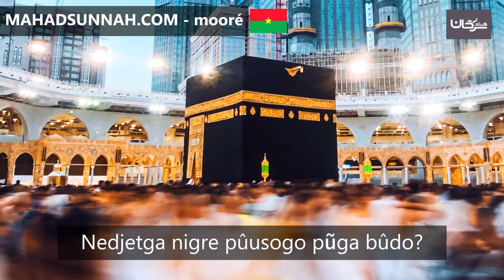Nedjetga nigre pûusogo pũga bûdo حكم الصلاة مع العدسات والنظارات